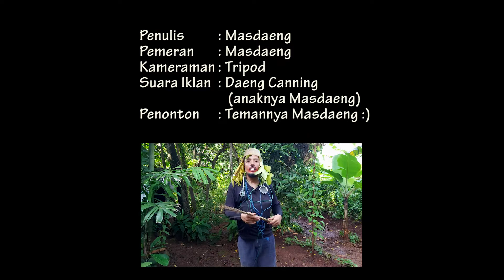FENI ROSE kw KEMBALI ke acara SILET? || KELUARGA MASDAENG EPISODE 6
FENI ROSE kw KEMBALI ke acara SILET? seperti apa kisahnya? :) selamat menikmati.

Sambil Jualan Pecelele, sambil nungguin gorengan lele mateng diselingin *Nyampah* sketsa dan cerita lebih banyak terinspirasi dari pelanggan-pelanggan pecelelenya MASDAENG
Komedi Jelatah ala Pecelele, Terima kasih atas dukungannya selalu selama ini... lopppyukkk... [cippokMANJAH-samaLELE]
Daripada dicipok ama lele yah khan.
Nantikan sajian gorengan lelenya dari kami...